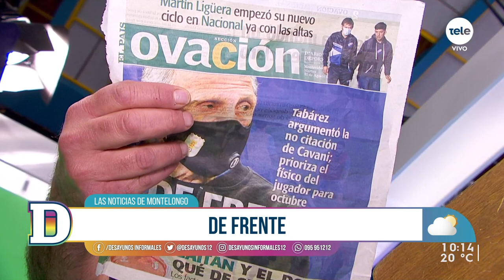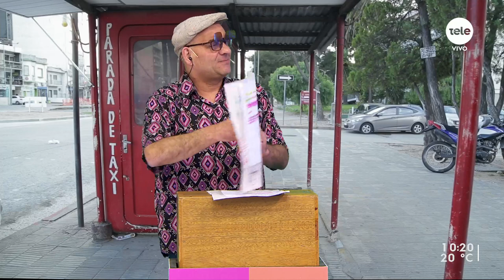Noticias de Montelongo 31/08/2021